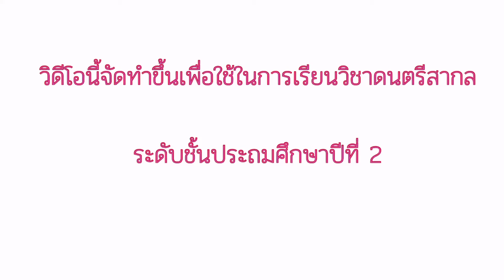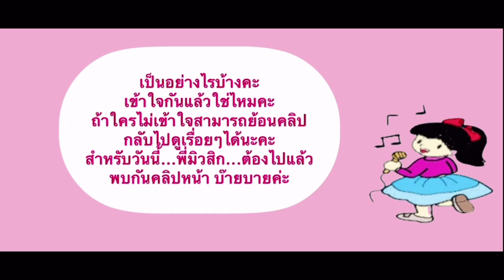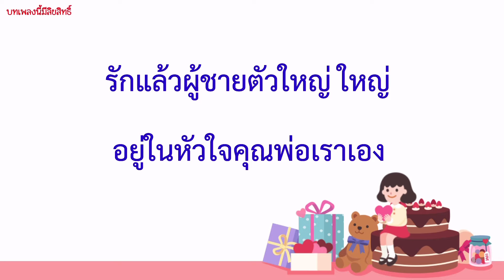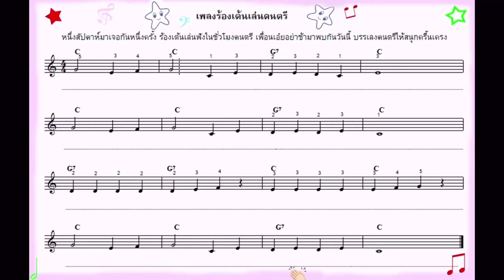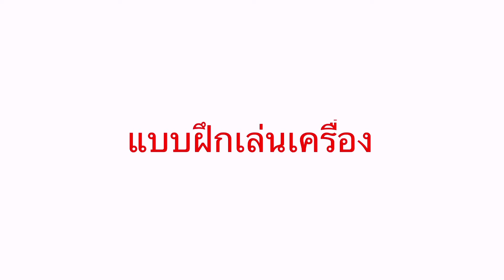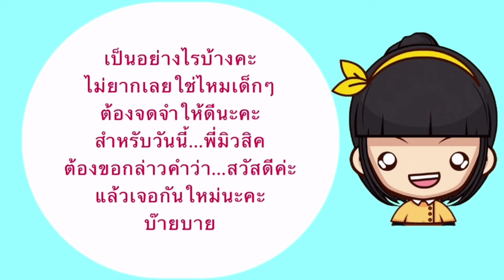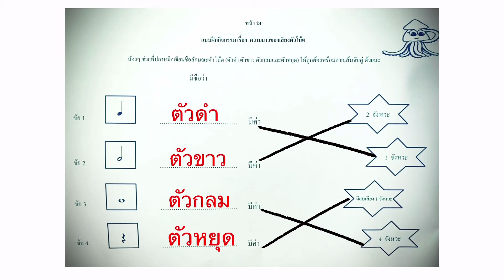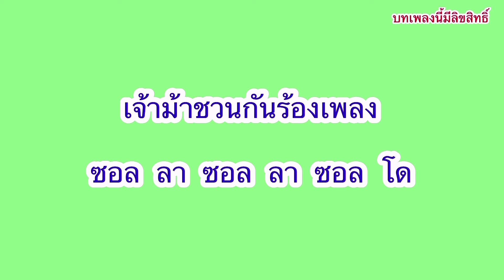สื่อ ป.2 ครูอุ้ม